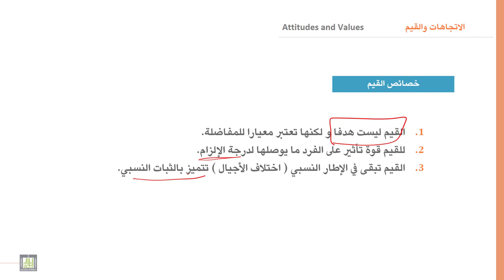السلوك التنظيمي | 6-6 | القيم تكوينها ومصادرها وخصائصها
الوحدة 6 : الإتجاهات والقيم
الدرس 6 :  القيم تكوينها ومصادرها وخصائصها